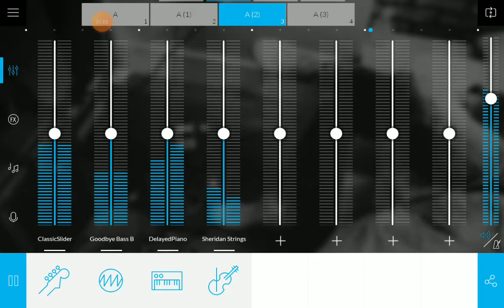OverTheSun (my first song :D )